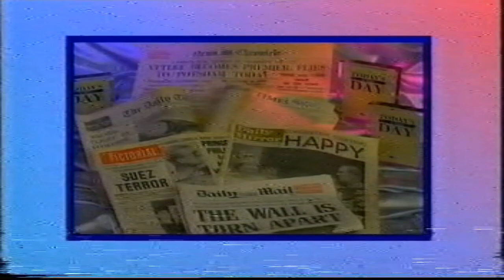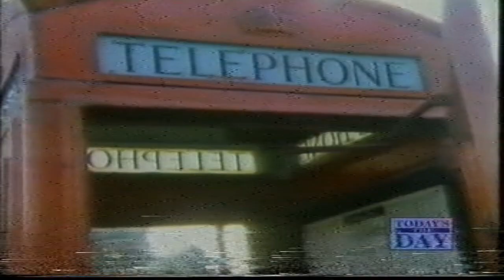Today's the Day - 12 October 1998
BBC quiz show hosted by Martyn Lewis, with special celebrity guests Cheryl Baker and John Junkin.
Ian Otley as contestant.